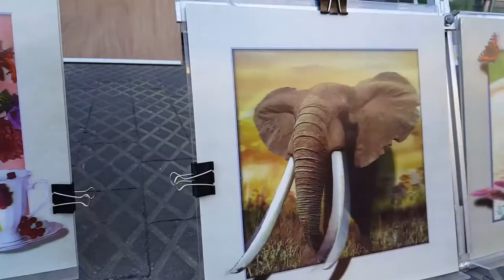Tel Aviv - Jaffa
Tel Aviv, jaffa port in Saturday, walking around and just watching the sunset ...